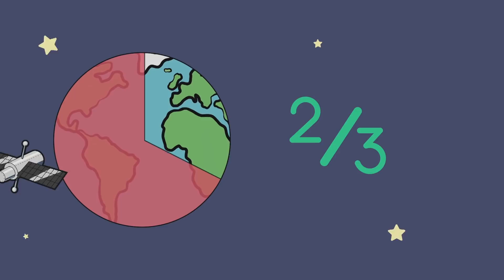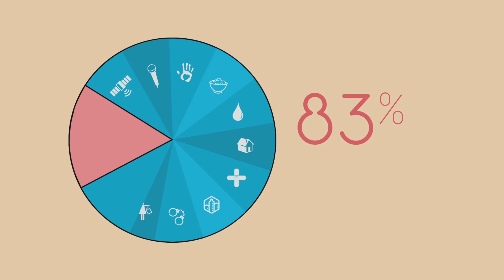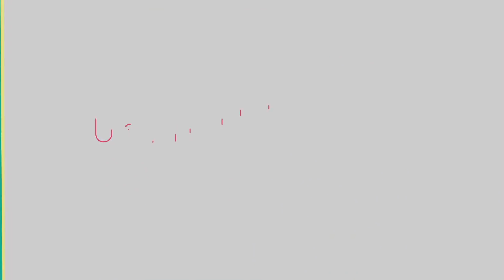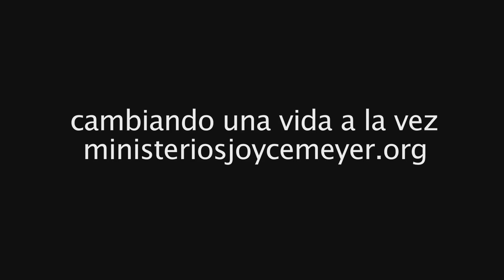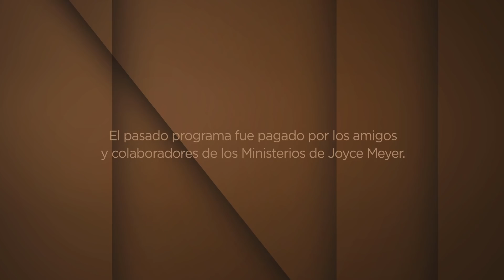¿Qué le Depara su Futuro? -2